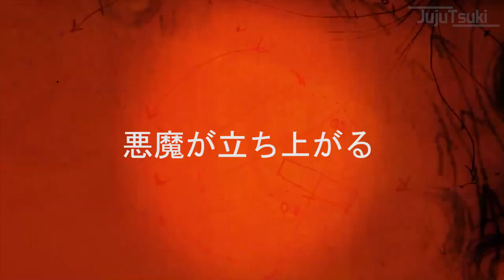Chainsaw Man Trailer With Voice Actors チェンソーマントレーラー 声優と [Manga Anime R Rated Version]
We already ask permission to upload it

This is a fanmade, the official one is already released on Mappa channel.
Seiyu or all voice actress is not announced yet
Chainsaw Man (チェンソーマン, Chensōman) is a Japanese manga series written and illustrated by Tatsuki Fujimoto. Part 1 concluded on December 14, 2020, while announcing an anime adaptation by studio MAPPA and a Part 2 continuation on Jump+ web service.